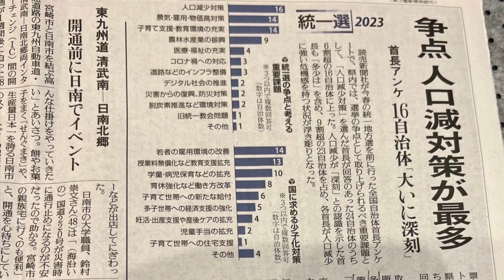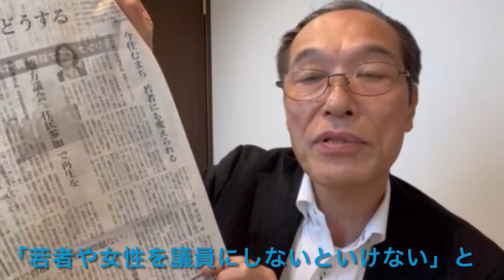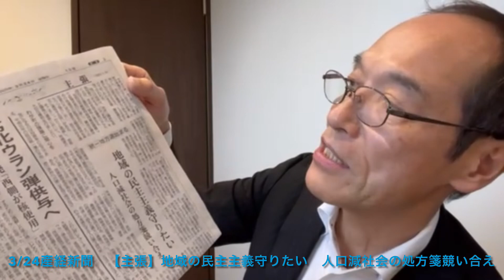東国原英夫 宮崎県内の投票率が低ければ何がどうどうなるのかを伝えたくて、もどかしくて…